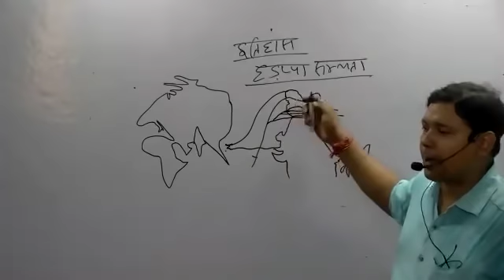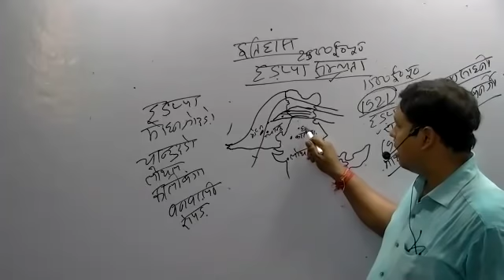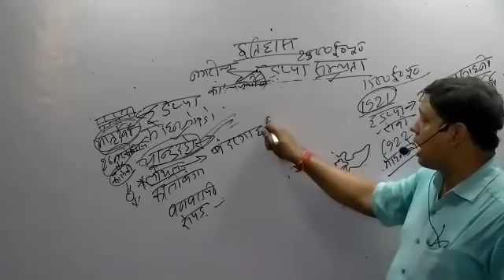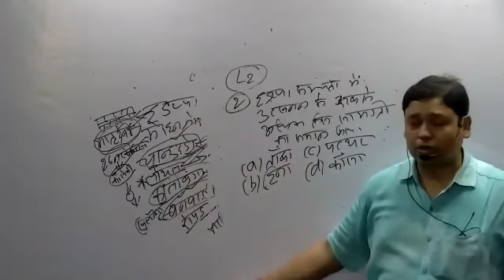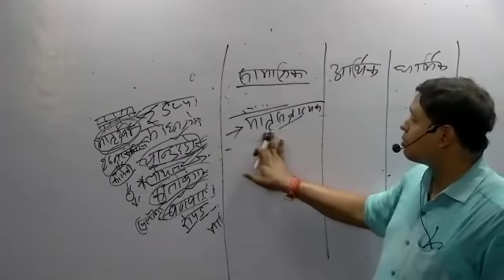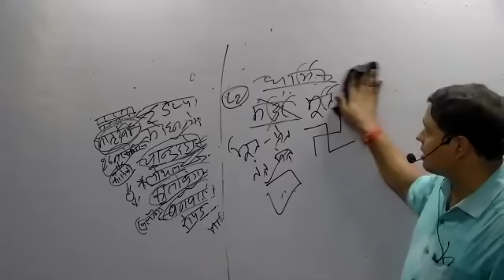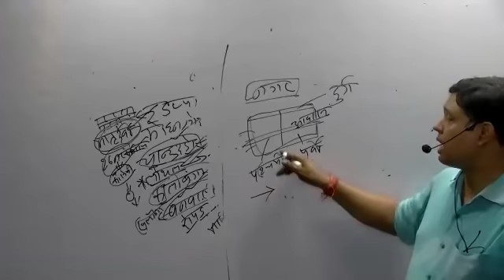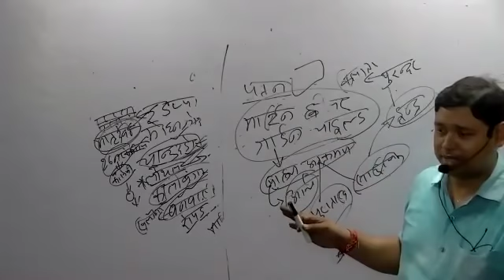रेलवे CBT1,CBT2 हड़प्पा सभ्यता पाठ का पुरा विडियो By Rahul sir